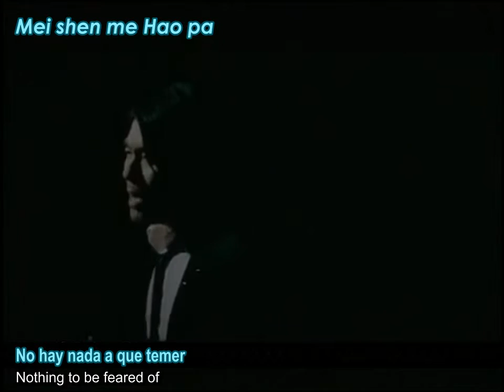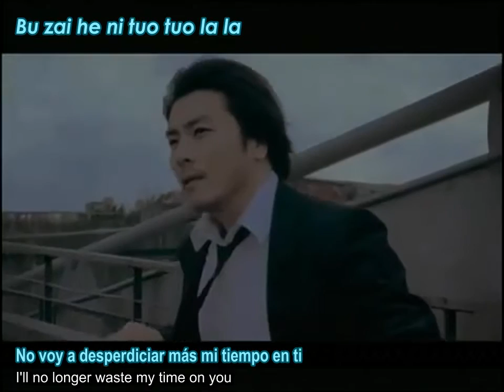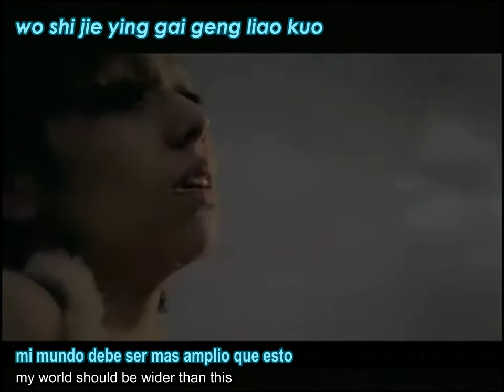《没什么好怕》《Mei shen me Hao pa》 (Fear No More) - A-Do [Pinyin + Eng Subs Español]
Song
Original Title: 《没什么好怕》 / 《Mei shen me Hao pa》/ 《Nothing to fear》
English Title:  Fear No More
Alternative translation of Original Title : 《Nothing to be feared of》/ 《There is nothing to be afraid of》
Artist Name: 阿杜 /A-Do / Adu
Album Title: 没什么好怕  / Nothing to fear

Special performance (as the girl): Kimi Hsia / 夏于喬 (夏于乔) / Hsia Yu Chiao (Xia Yu Qiao) / 喬喬 (乔乔) / Chiao Chiao (Qiao Qiao)

I know this is an old song but ... what I can say I love his husky voice of A-Do, so I have to make it :D

Download Link & more subbed vids at:
♥ღ famparSubs' Master List